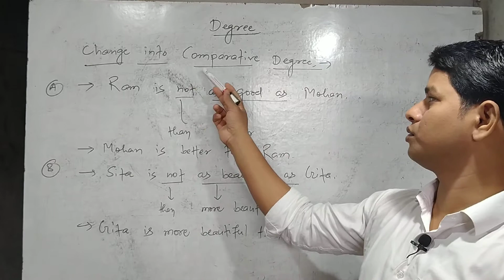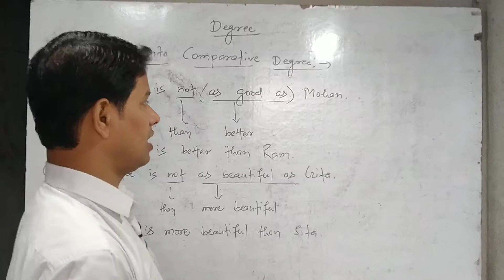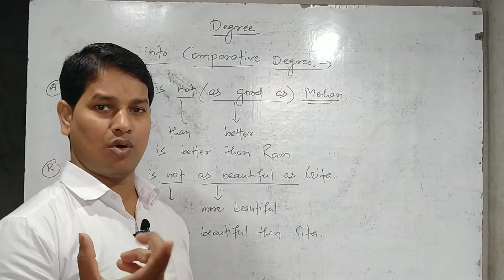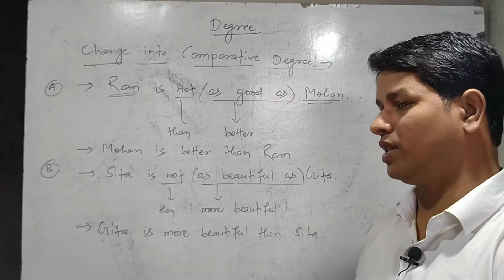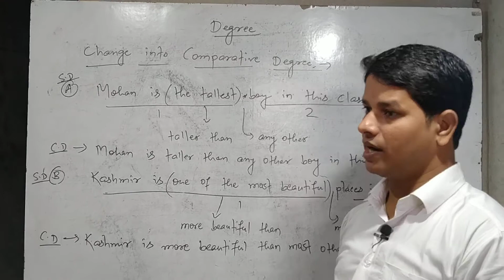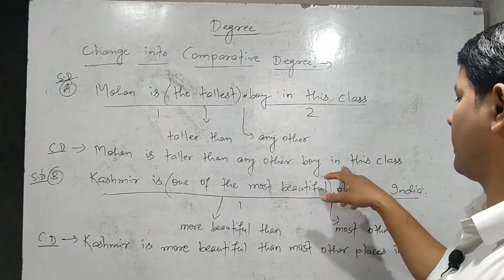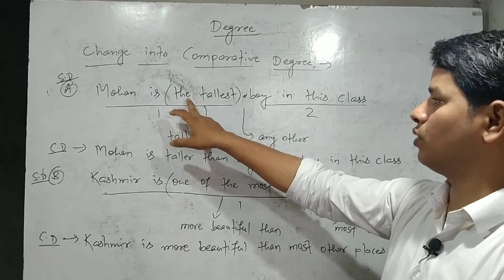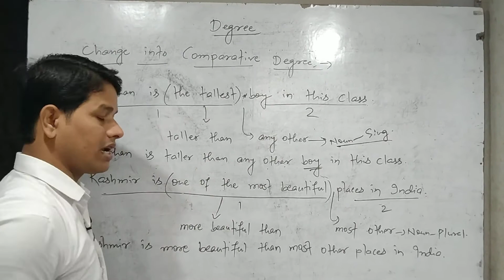Degree | how to change into comparative degree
Pradyumna English Classes | how to change into comparative degree | best rules, tricks and concept @ Pradyumna sir.